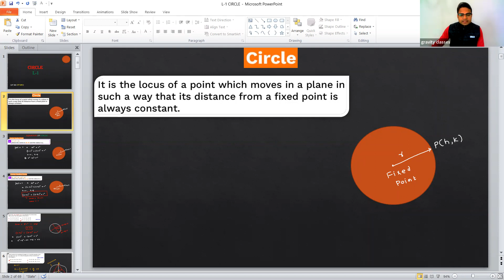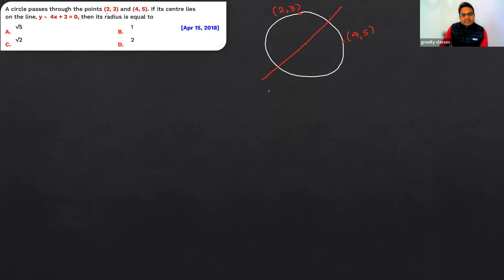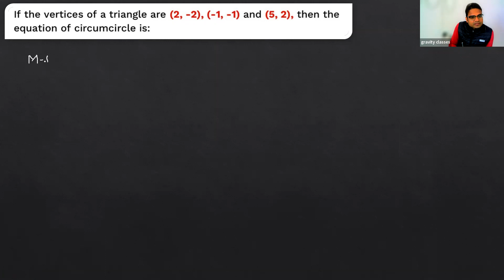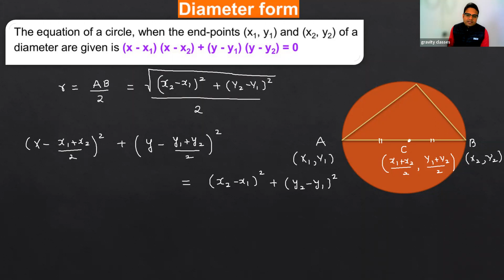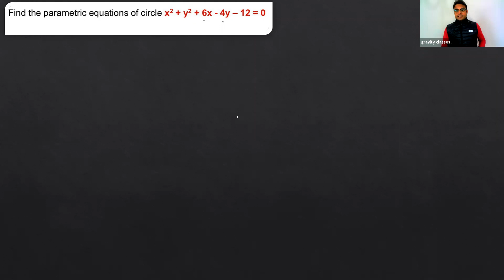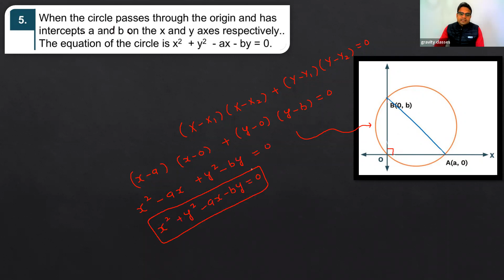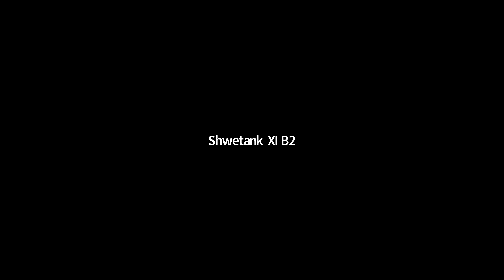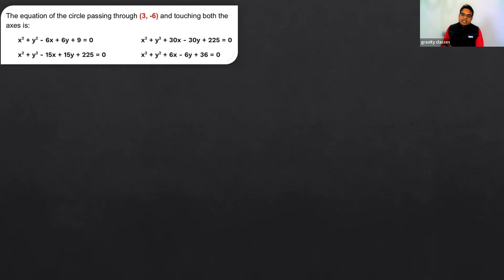CIRCLES L-2 | Circle under Special Conditions | JEE MAIN/ ADVANCED | CBSE | IIT JEE | BY- LOV SIR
Course Designed by - LOV KUMAR YADAV (IIT BHU) 4 Years of Teaching Experience.
 | Circle JEE Mains

Let's learn the complete details about the 'Circle Class 11 & Class 12 Maths'. If you follow this session you will definitely get good knowledge about Magnetism in JEE Mains. No need to memorize!!
EE MAINS exam has postponed to may end by the government due to covid -19  outbreak
BUT
DON'T put break in your studies  utilize this time for the better performance in the exam.
Aarambh  JEE  brings a maths revision crash course for the JEE mains 2020 aspirants.
course will help you out the conquer the whole maths syllabus in a very comprehensive  manner.
you will get all study materials on our telegram group.( the link of the group is given below)
Join our telegram group to ask your doubts and to get the study materials for free
Follow us on Top Social Media Websites:

SO GET READY TO SECURE A GOOD RANK IN YOUR EXAM.
1. Learn from your favourite teacher
2. Dedicated DOUBT sessions for IIT JEE 2020
3. One Subscription, Unlimited Access to Live Online Classes and Videos
4. Real-time interaction with best-in-class teachers
5. You can ask doubts in live online classes
6. Limited students in each IIT JEE Online Class
7. Download the videos & watch offline
circle
circles
circles iit jee aarambh jee
circles iit jee 2020
circle iit jee
circles class 12 iit
circles class 11 jee
circles class 12 jee mains
circle class 11 aarambh jee
circles class 12
cbse
circles class 12 iit jee
circles class 12 jee
circles class 12 exam
circles class 12 aarambh
circles class 12 in english
circles class 12 iit jee in english
circles iit jee
circles iit jee aarambh
circles iit jee mains
circles iit jee lectures
circles iit jee previous year questions
circles iit jee revision
circles iit jee tricks
circles iit jee questions
circles iit jee advanced
circles jee
circles jee mains
circles jee mains tricks
circles jee mains questions
circles jee advanced
circles jee advanced questions
circles jee mains 2020
circles jee questions
circles jee revision
circles jee tricks
jeemains
iit jee
jee live
jee exam
jee 2020
iit jee
jee exam
jee preparation
jee main january 2020
jee 2020
jee live
Circles class 12
jeemains
jee main question
iit
jee mains 2020
jee mains
jee mains
jee advanced
iit advanced
jee mains preparation
jee 2020
jee 2020 pattern
jee 2020 strategy
jee preparation
jee preparation class 12
jee maths
jee main
iit jee
jee
jee advanced
iit advanced
jeemains
jee exam
jee 2020
jee live
iit jee exam
jee advanced
jee mock test
circle
circles iit jee
circles class 12
circles jee
circles jee mains